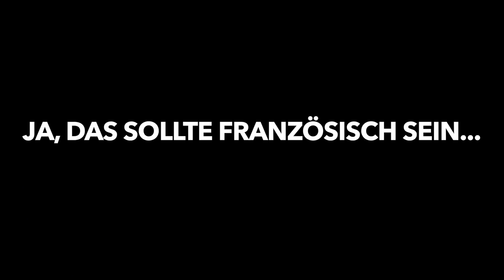MARVYCORN PALLETTE I First Impression I OSSI.GLOSSY